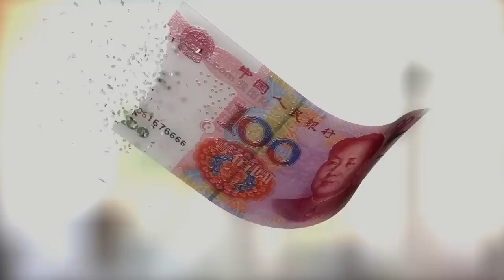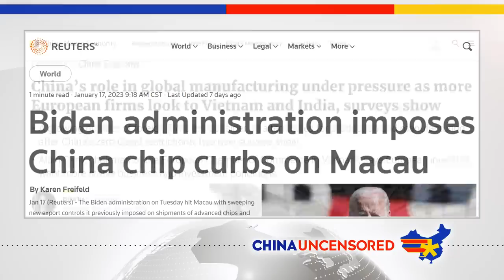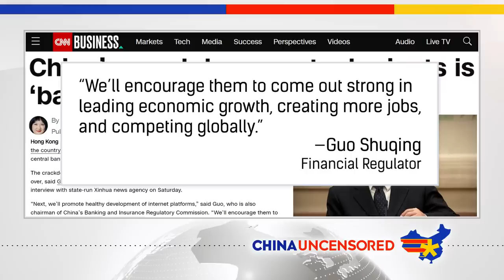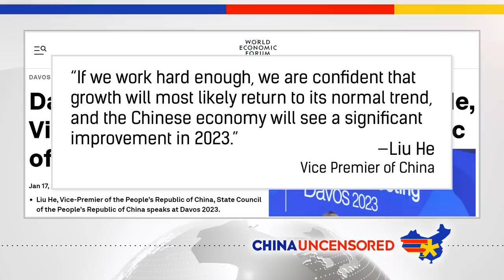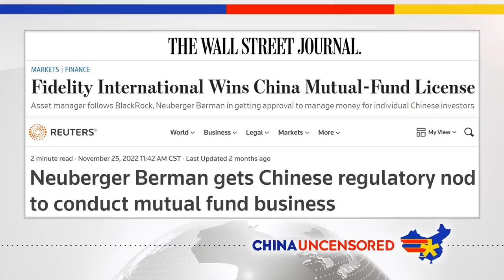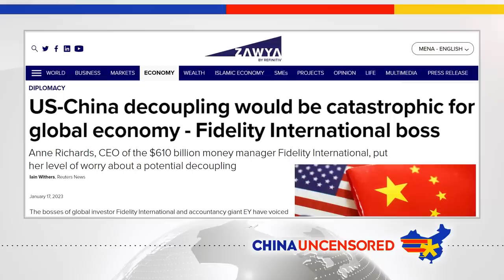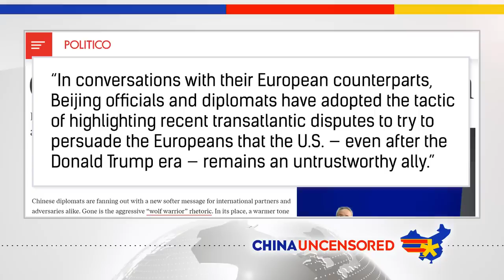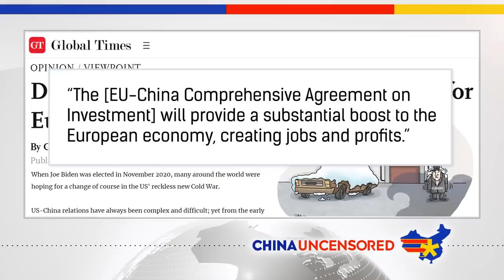China Is Desperate for Money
In this episode of China Uncensored, we look at the headwinds still blowing on China's economy, the belt tightening China is doing as a result, and how China is trying to re-engage with the world to get foreign investment.